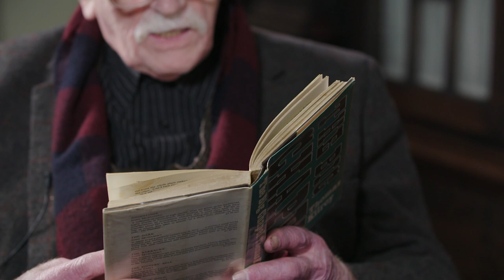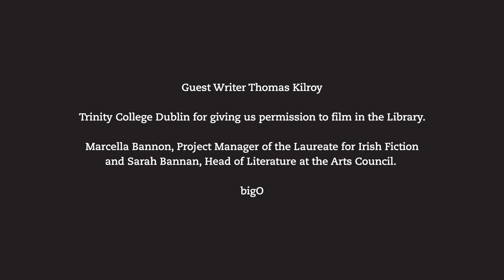What the Hell/Heaven Are We Doing? – Thomas Kilroy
Welcome back to What the Hell/Heaven Are We Doing?, the series where the Laureate for Irish Fiction, Sebastian Barry, asks big questions of fellow writers about the nature of their shared craft.

What is the purpose of writing? Find out what author Tom Kilroy thinks in this episode.

Thomas Kilroy was born in Callan, Co Kilkenny in 1934. He served as play editor at the Abbey in 1977 and was appointed Director of Field Day Theatre Company in 1988. Kilroy was Professor of English at UCG and has published a number of academic essays and studies. In 1989, he resigned his professorship, to concentrate fully on writing. His many awards include the Guardian Fiction Prize, the Heinemann Award for Literature, the AIB Literary Prize and an Irish PEN Award. Thomas Kilroy is a member of the Royal Society of Literature, the Irish Academy of Letters and Aosdána. He was honoured with a special Lifetime Achievement Award at the ESB/Irish Times Theatre Awards in 2004. He lives in County Mayo.